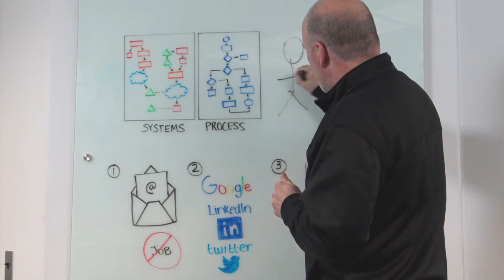Most Interesting Man in HR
Follow:  @iamphenomcon on Twitter and Instagram

He once had a recessive gene, but he convinced it to be dominant. If candidate experience is a science, consider him Albert Einstein. Data...is driven by him. He's the Most Interesting Man in HR.

He doesn't always speak about HR, but when he does, he speaks at IAMPHENOM | May 2-3 - Philadelphia, PA